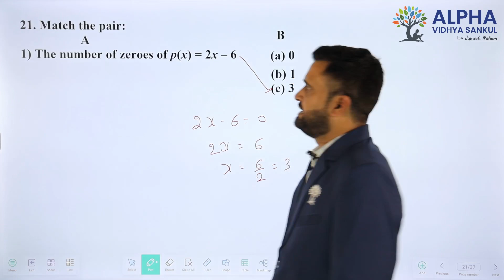Paper 2 |Section A |Que 21| Standard Maths |Std. 10 |EM |Shukla Sir